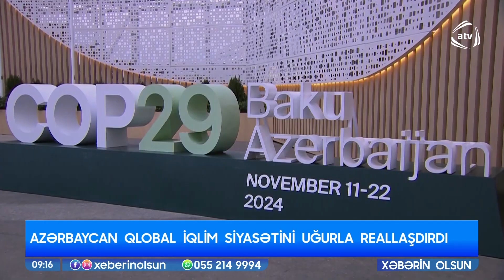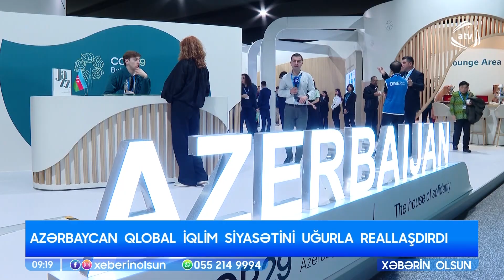Azərbaycan qlobal iqlim siyasətini uğurla reallaşdırdı / Xəbərin olsun